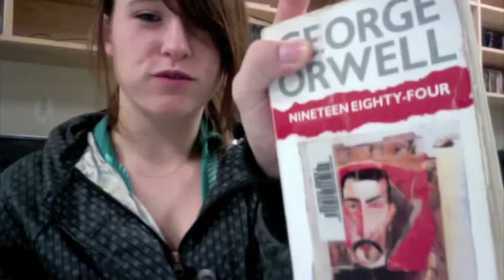Got my contact lenses! Oct 28th 2009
Woo I was so stoked when I got the contact lenses I stayed up taking pictures with them for sooo long!